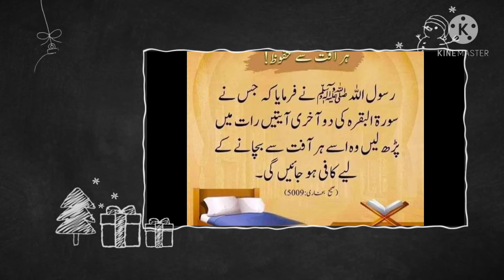حدیث مبارکہ کی روشنی میں باوضو ہو کر سونا Perform ablution at night and sleep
Perform ablution at night and slee

Riyadh swimming pool

New wheat harvester machine
گندم کی کٹائی کرنے والی مشین